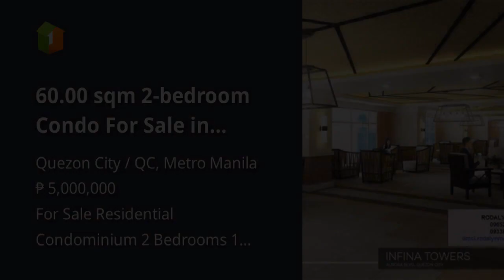60.00 sqm 2-bedroom Condo For Sale in Quezon City / QC Metro Manila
60.00 sqm 2-bedroom Condo For Sale in Quezon City / QC Metro Manila
Condominium/Apartment Type: Residential Condominium
Number of Bedrooms: 2
Number of Bathrooms: 1
Unit Size in sqm: 60 sqm.